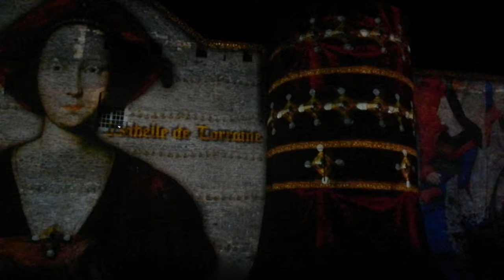Un songe, sept femmes pour le Roi René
Son et lumières sur le château d'Angers